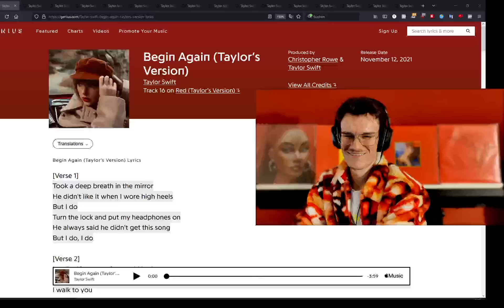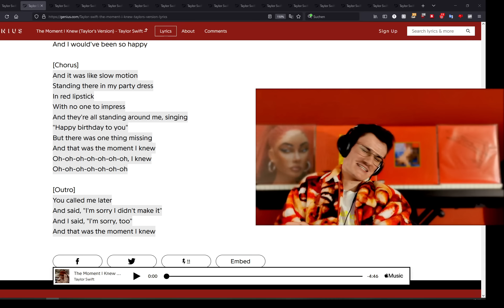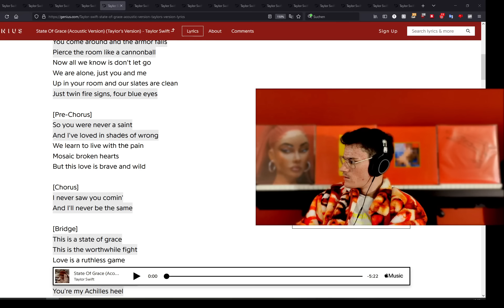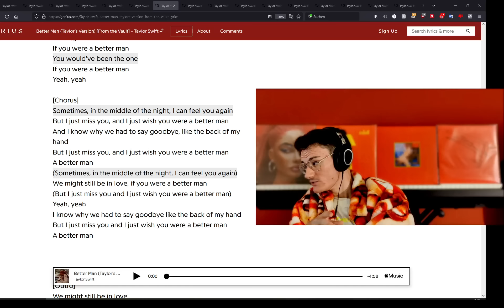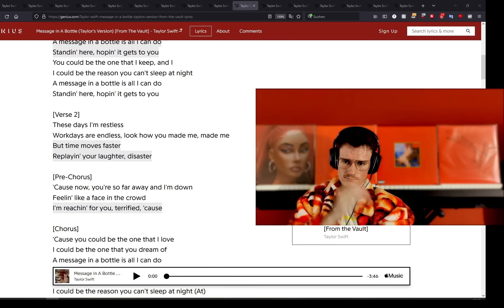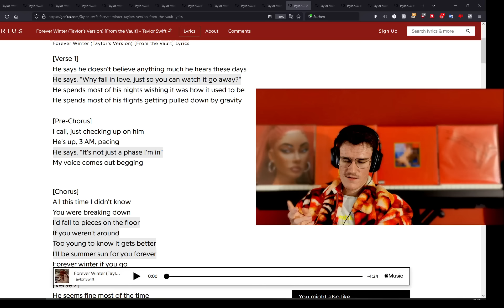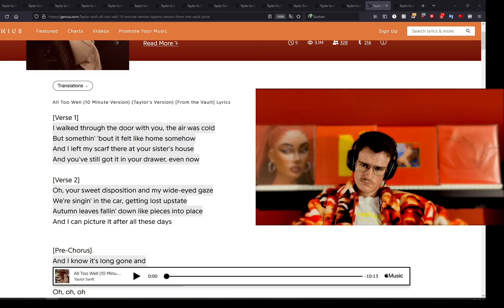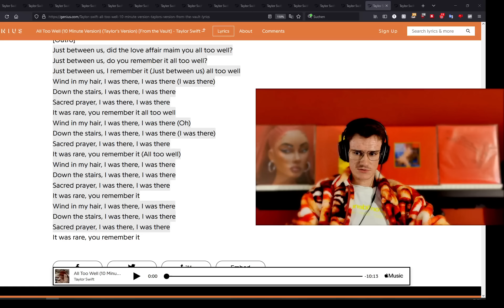Kanye Fan Reacts To "Red (Taylor´s Version)" Part 2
2nd part is now out on wednesday and instead of an album we´ll do sth else on friday/saturday.
if you´ve seen the red videos this one is essential.

Intro 0:00
Begin Again 3:50
The Moment I Knew 10:57
Come Back Be Here 19:30
Girl At Home 26:08
State of Grace 33:16
Ronan 41:56
Better Man 49:20
Nothing New 57:56
Babe 1:05:10
Message In A Bottle 1:11:00
I Bet You Think About Me 1:17:37
Forever Winter 1:28:53
Run 1:36:55
The Very First Night 1:43:50
All Too Well 10min 1:50:05